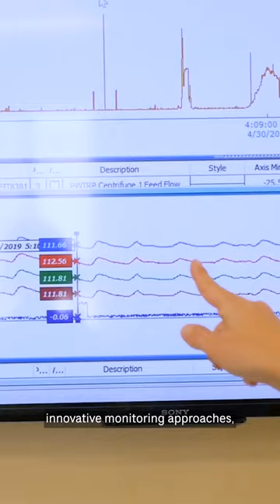Changing the Game in Water Reuse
Achieving water innovation and ingenuity at CDM Smith